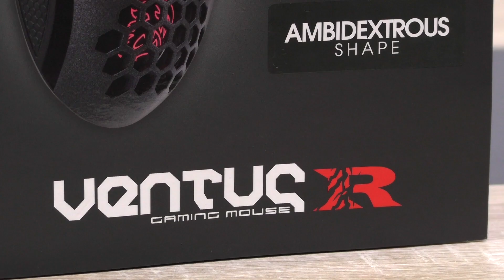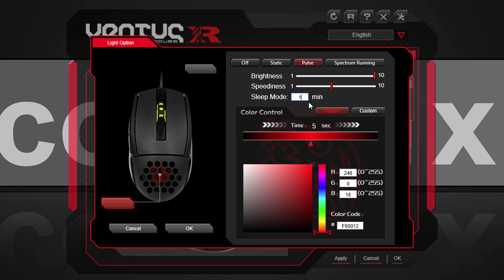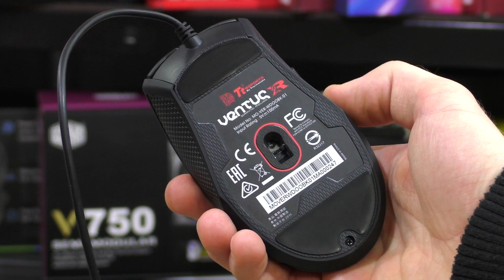[DEUTSCH] Tt eSPORTS Ventus R Maus Testbericht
Nicolas11x12 erstattet einen Testbericht der Tt eSPORTS Ventus R Gaming Maus.

Hersteller: Tt eSPORTS
Modell: MO-VER-WDOOBK-01